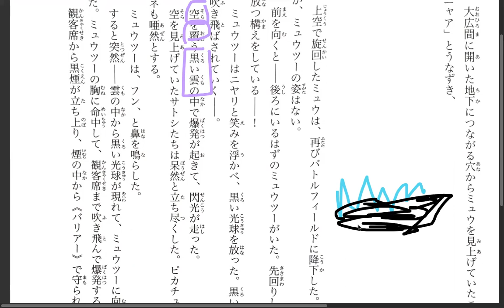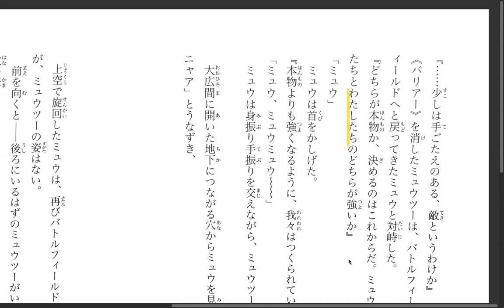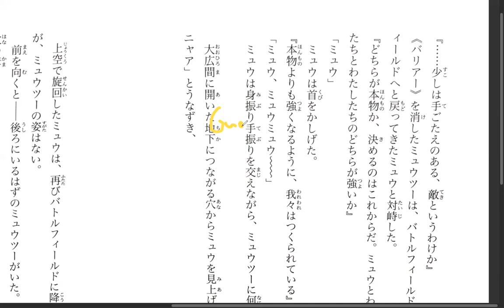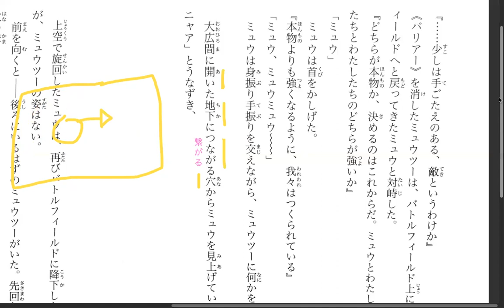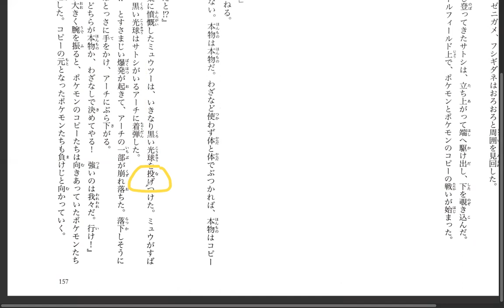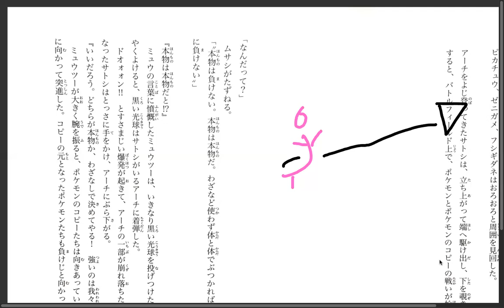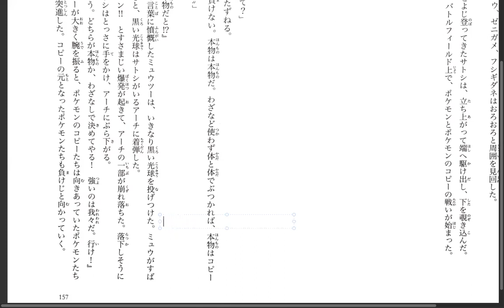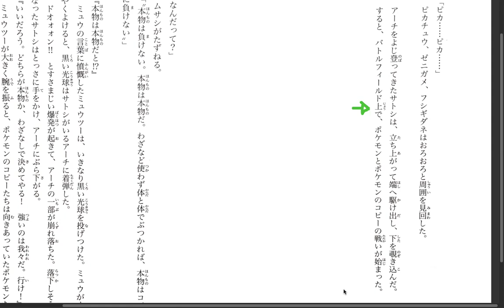Pokemon Evolution Discussion 37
Here's our group discussion/translation meeting forミュウツーの逆襲 EVOLUTION's novel. Woot! just finished Chapter 4~